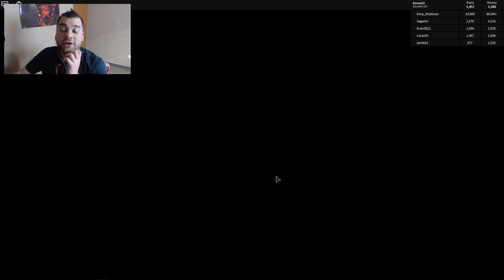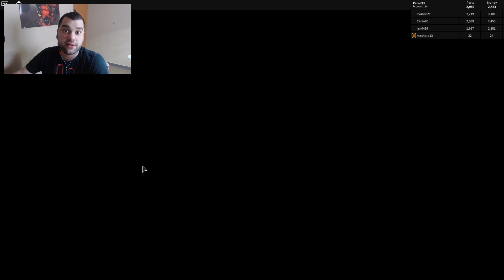DESTRUYO MI AUTO | Roblox Car Crushers 2 en español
Hola a todos! Yo soy Cerso y hoy vamos a jugar un mapa llamado Escape The Room en español, donde somos el escapista de roblox! ♥️